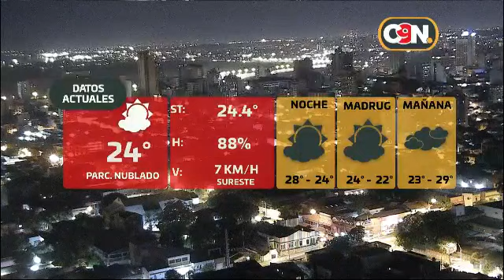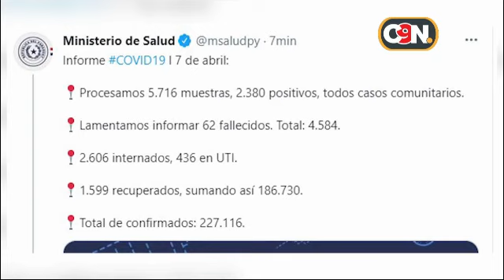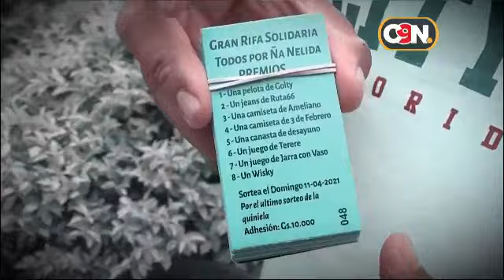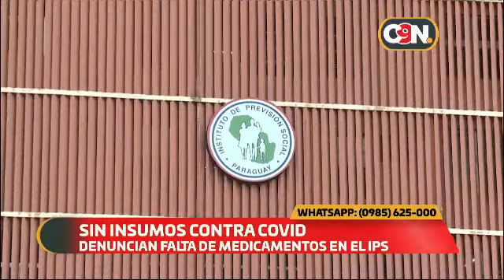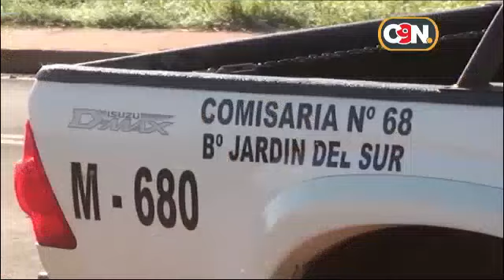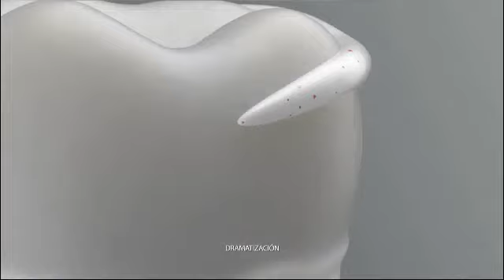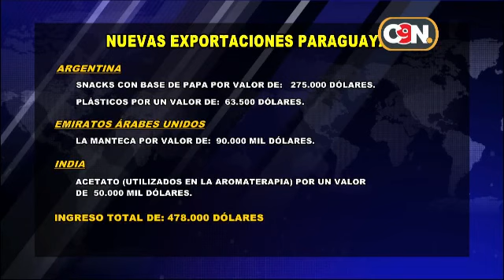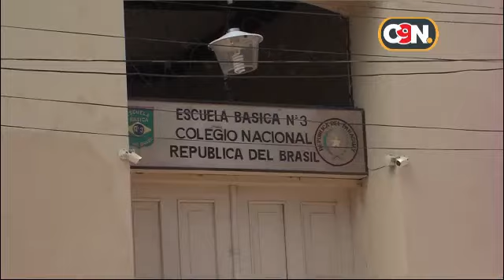C9N Noticias Segunda Edición: Programa del 07 de abril 2021